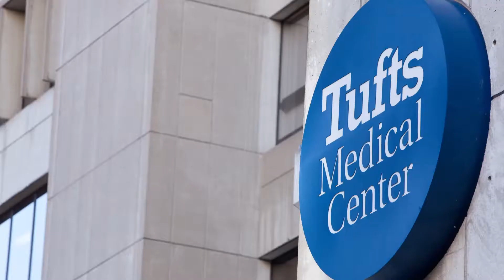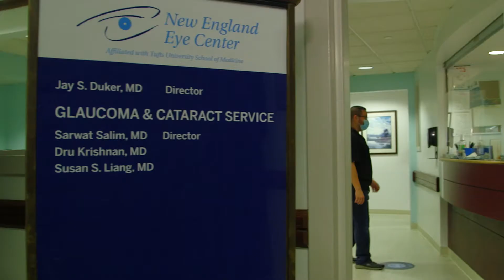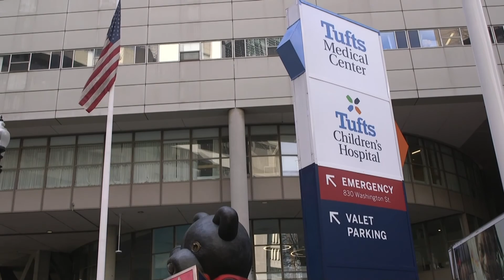Tufts New England Eye Center Promo 2021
Interviews with residents, professors, and the Director of the New England Eye Center Ophthalmology program at Tufts University.